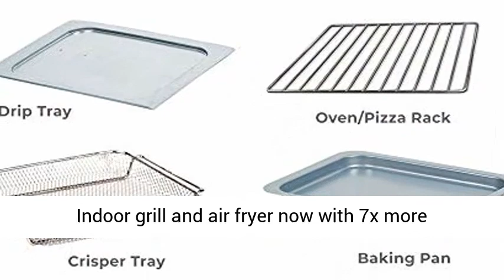PowerXL Air Fryer Grill 8 in 1 Roast, Bake, Rotisserie, Electric Indoor Grill -Review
CLICK THE LINK FOR THE BEST PRICE

PowerXL Air Fryer Grill 8 in 1 Roast, Bake, Rotisserie, Electric Indoor Grill (Deluxe 8 Piece Accessory Pack), Black

• PowerXL Air Fryer Grill 12.5” x 10” with 8 Piece deluxe accessory set. Indoor grill and air fryer now with 7x more superheated air. Includes nonstick grill grate, nonstick griddle pan, stainless steel mesh fry basket, baking pan, stainless steel roasting rack, rotisserie spit, egg / muffin pan, drip tray with recipe book.
• 450° nonstick grill pan gives you authentic char grill marks & flavor on your favorite barbecue meals. Grill virtually smokeless right on your countertop every day of the year. Cook straight from frozen right out of the freezer.
• Crispier air frying up to 40% faster vs. a conventional oven. Superheated cyclonic air circulates at extra high speed around all sides of food for tender, even cooking inside and extra golden crisping outside. Less or no oil required up to 70% fewer calories from fat.
• Cook an entire 10 lb chicken, grill six huge burgers, rotisserie kebabs, bake desserts, and more. Choose from 8 intuitive pre-sets that cook to perfect doneness without guessing games: grill, air fry / grill, air fry, broil, pizza/bake, toast / bagel, rotisserie, reheat or program your own time and temperature.
• Dishwasher safe parts. Easy to clean nonstick grill and griddle pans, stainless steel cooking rack, mesh fry basket, and egg / muffin pan.

Best Review